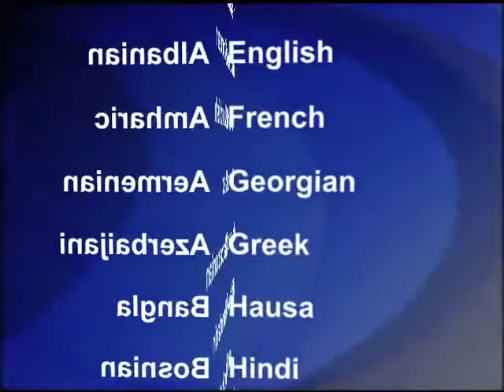2012-04-25 美國之音視頻新聞: 英國外相在越南討論南中國海爭端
英國外相黑格說﹐他在對越南進行的一次罕見訪問期間一直在討論圍繞南中國海主權問題的嚴重爭端。